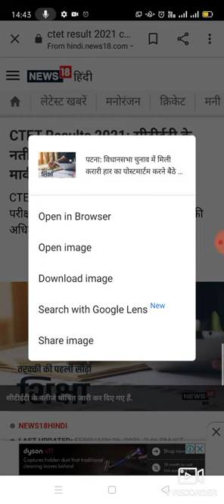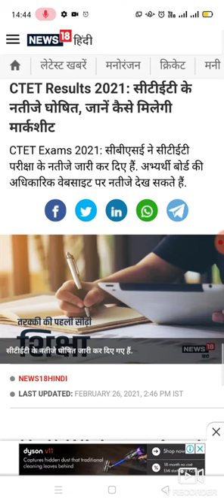CTET result 2021📝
CTET result come